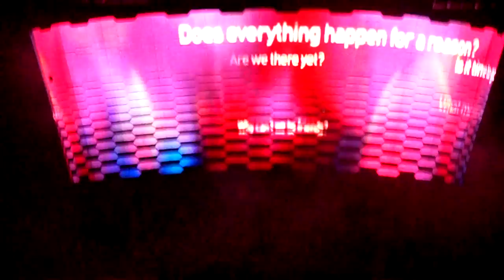U2 Miss Sarajevo@360° Tour Brussels Boudewijn Stadion 22 sep 2010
Awesome U2's 360° tour @ Brussels Boudewijn Stadion (Belgium)